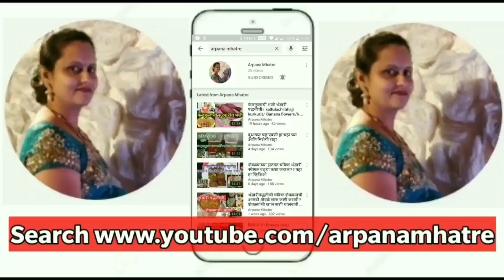श्री स्वामी समर्थांचे आवडीचे नैवेद्य पदार्थ कोणते? श्री स्वामी समर्थ महाराज प्रगट दिन विशेष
श्री स्वामी समर्थांचे आवडीचे
नैवेद्य पदार्थ कोणते? अक्कलकोट निवासी श्री स्वामी समर्थ महाराज
 प्रगट दिन विशेष
aparna tai
भंडारी पध्दतीची स्पेशल करंदीची आमकढी